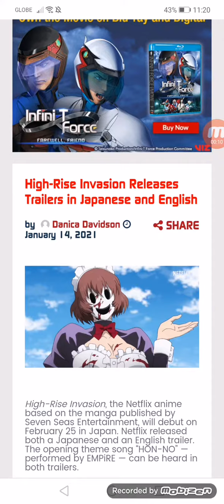High-Rise Invasion Releases Trailers in Japanese and English